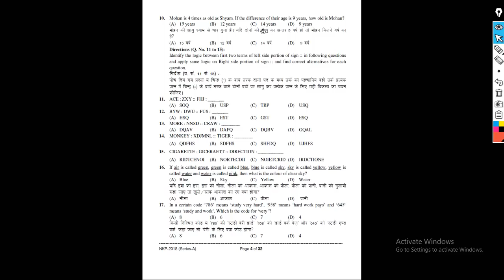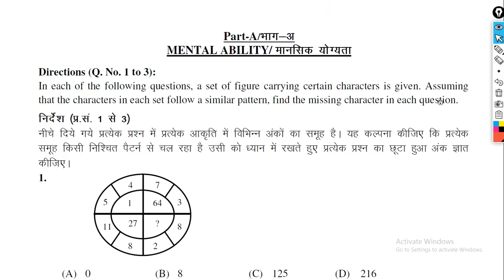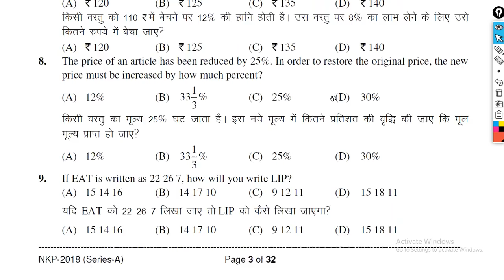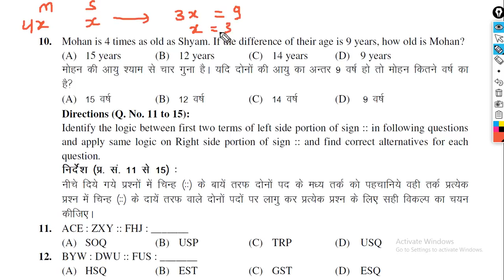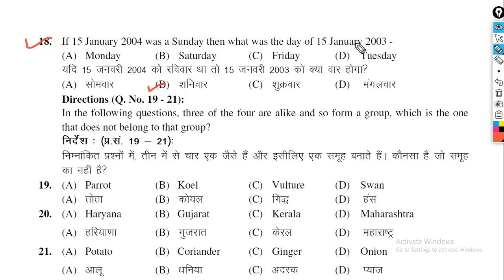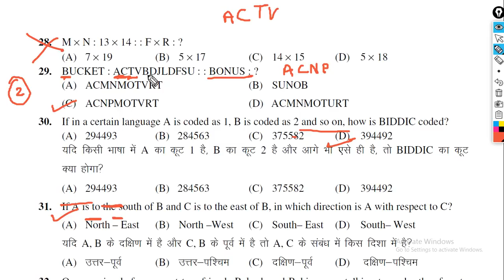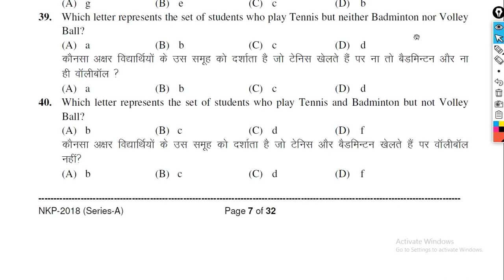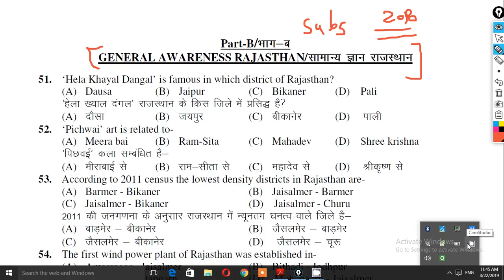Rajasthan BSTC Paper 2018 | Bstc previous Year Paper | राजस्थान बीएसटीसी 2019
rajasthan bstc online form 2019
rajasthan bstc gk 2019
Rajasthan BSTC Syllabus 2019